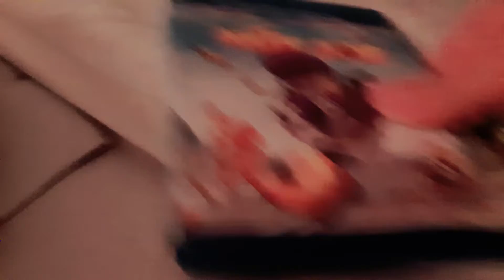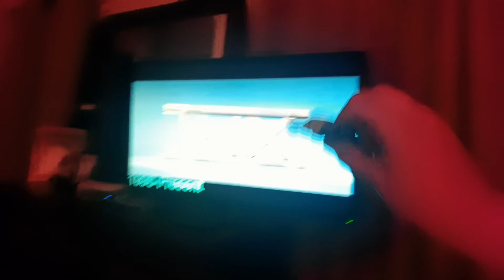cars Watching THX Tex 1